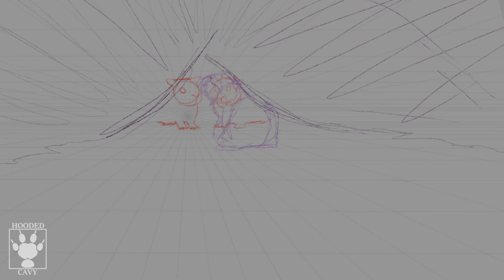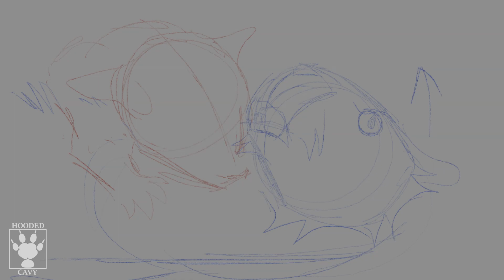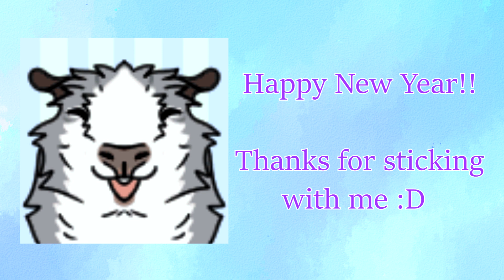2023 Animations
Happy New Year!! 2023 was very guinea pig-centric but hey I'm not complaining

Wish I could've done more animation for 2023 but it was...a rough year to say the least. I'm still happy with what I did manage to do and I'm trying to learn to not rush myself to get things done and just work on things when I actually feel like it. In the past I pushed myself to finish things in time for self-imposed and unnecessary deadlines, and my work definitely suffered for it. From now on I'm going to try working at a more reasonable pace and just enjoy the artistic process again. I do want to try getting more videos out this year, but I'll get done what I can.

I'm feelin' pretty good about 2024 so I'll do my best! I hope everyone had a good holiday and new year 🩵

by Shota Kowashi (Pui Pui Molcar: Driving School Soundtrack)